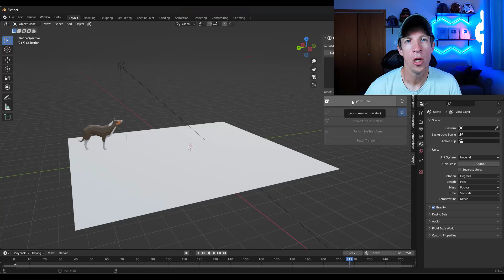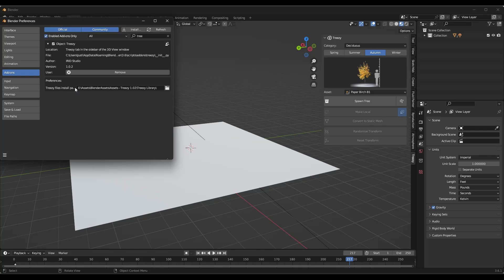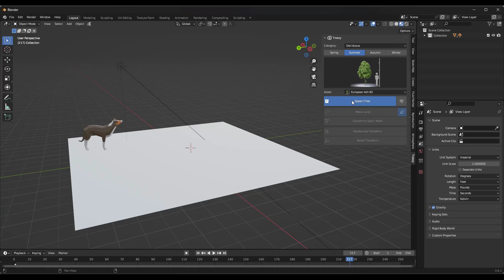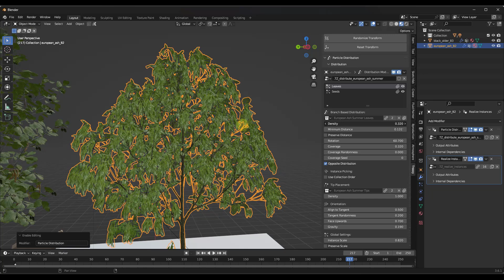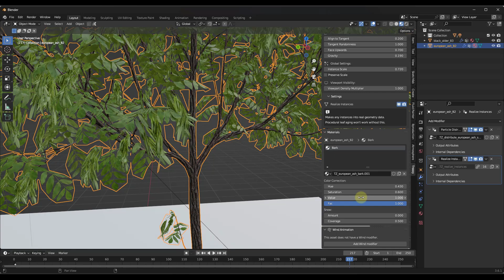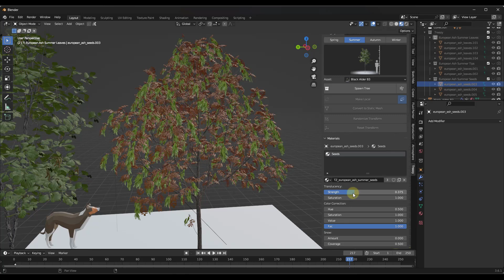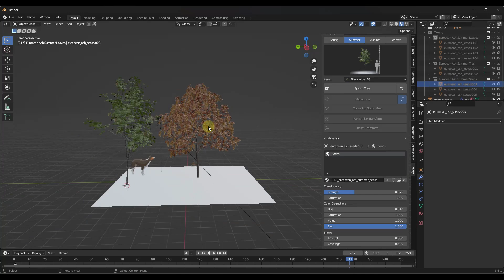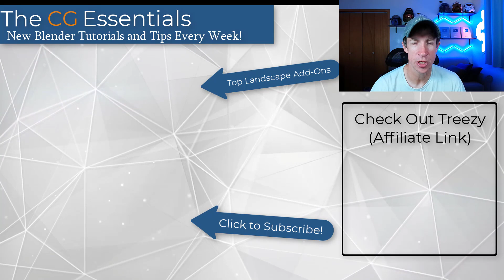Treezy is HERE! - NEW Procedural Tree Add-On for Blender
In this video, we check out Treezy - a new add-on for Blender that makes adding procedural trees in Blender really easy!

TIMESTAMPS
0:00 - Introduction
0:11 - Where to find Treezy
1:11 - Installing and Setting Up Treezy
1:48 - Adding and Adjusting Trees
3:01 - Randomizing tree settings
3:46 - How to edit and customize trees
5:35 - Adjusting Materials
7:39 - Adding Wind Movement